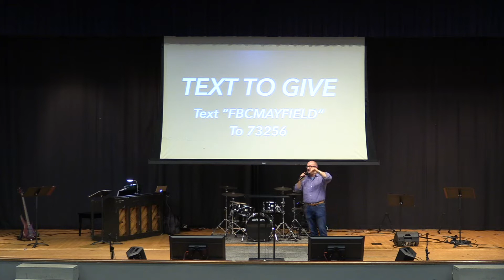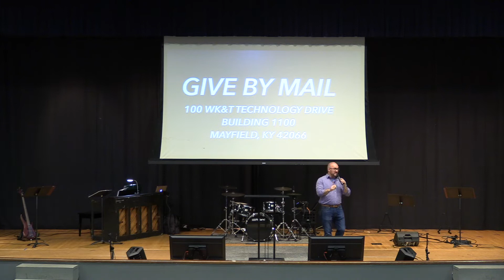Sunday Morning 7/17/22